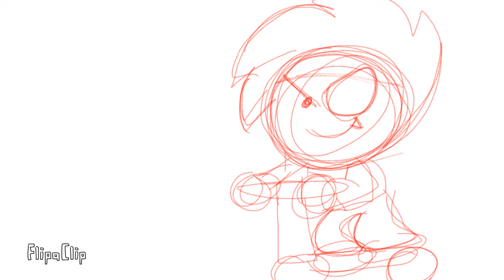Foxy wants to play a game (animated)